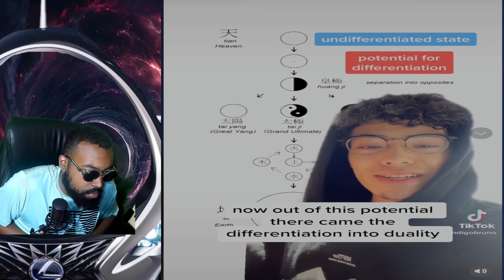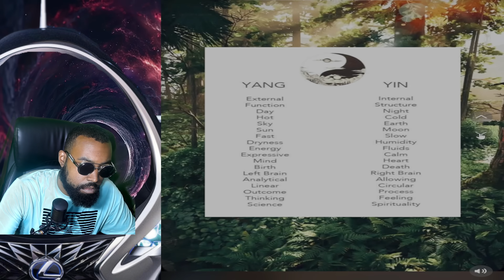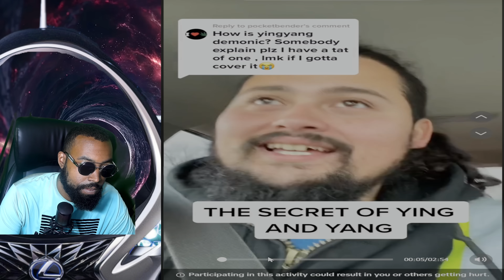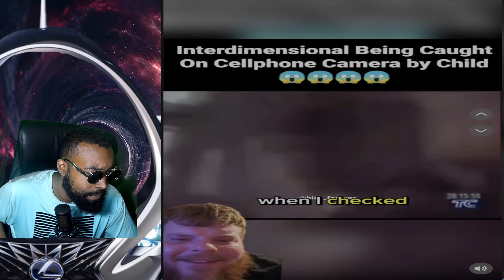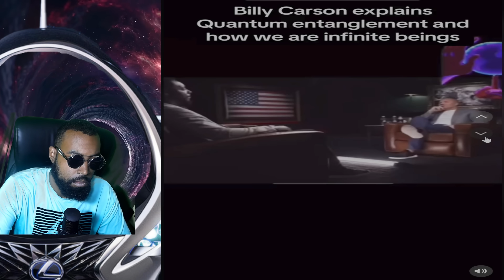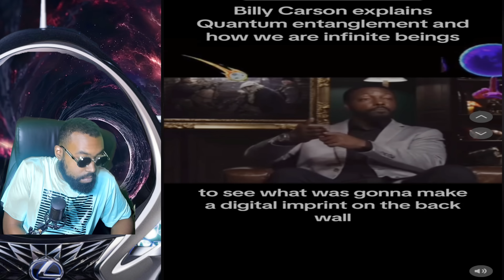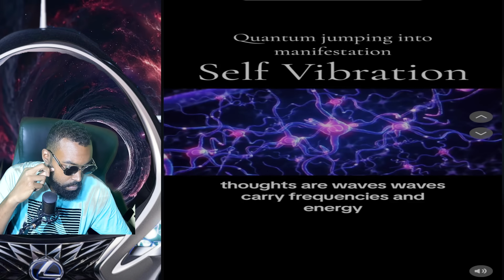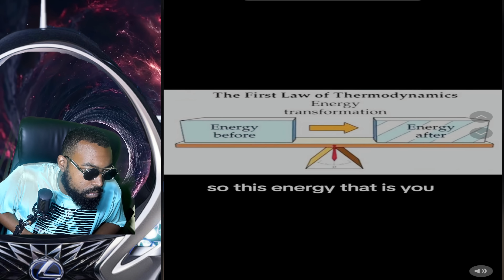Creepy Videos That Might Shift Your Reality (Part 74)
In tonight’s video, I react to a creepy video compilation another reality shifting adventure into the darkest realms of TikTok! Get ready to be captivated and chilled as we uncover the creepiest videos, unveiling spine-tingling and disturbing discoveries. Join us for an intriguing yet disturbing adventure that will keep you on the edge of your seat!